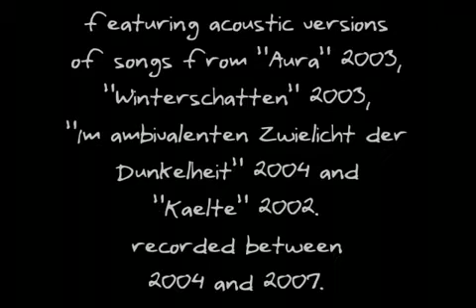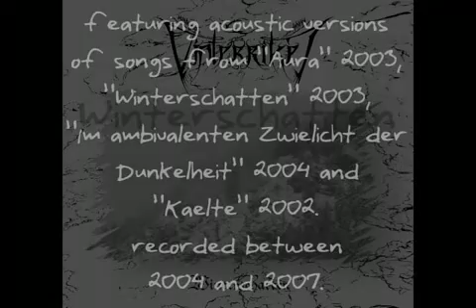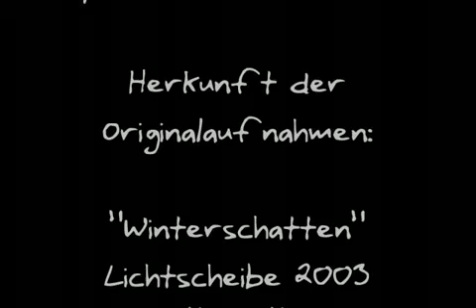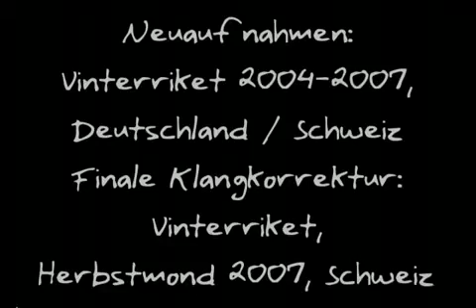Dark Ambient - Vinterriket - Kälte, Schnee & Eis - Rekapitulation der Winterszeit (Teaser)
Teaser for the VINTERRIKET "Kälte, Schnee & Eis - Rekapitulation der Winterszeit" DIGIBOOK/CD`2007

(please note that the sound-quality of this teaser does not reflect the real sound-quality
of the actual CD)

Solitude Productions / BadMoodMan Music (RUS)
(BMM. 008-07D/BMM. 008-07)
ltd to 1500 copies / DIGIBOOK(500) & CD (1000)

Kaelte, Schnee und Eis - Rekapitulation der Winterszeit

Herkunft der Originalaufnahmen:

"Winterschatten" Lichtscheibe 2003
"Aura" Bild-7-Zoll Schallplatte 2003
"Im ambivalenten Zwielicht der Dunkelheit" 7-Zoll Schallplatte 2004
"Kaelte" 7-Zoll Schallplatte 2002

Komposition der Originalaufnahmen:
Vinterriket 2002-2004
Neuaufnahmen: Vinterriket 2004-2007, Deutschland / Schweiz
Finale Klangkorrektur: Vinterriket,
Herbstmond 2007, Schweiz
Texte: Vinterriket 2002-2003, Haewwel ("Winterschatten") 2002
Bildkunst: Moga A., Rumaenien
Vinterriket-Schriftzug: C. Szpajdel